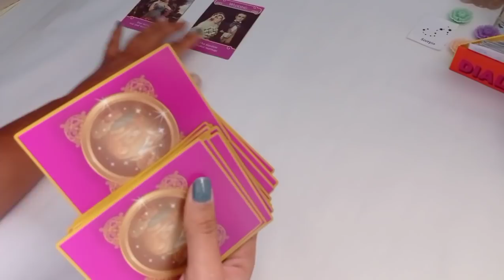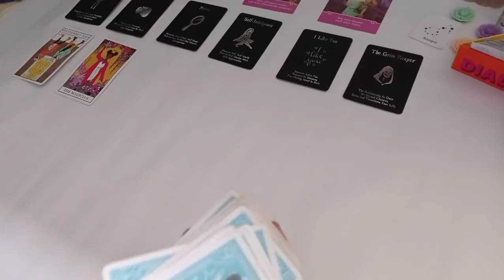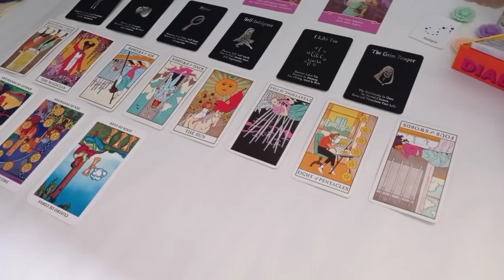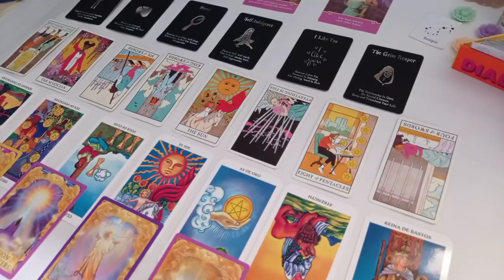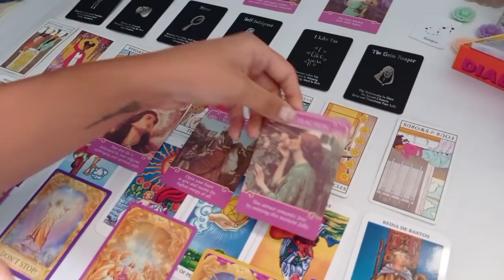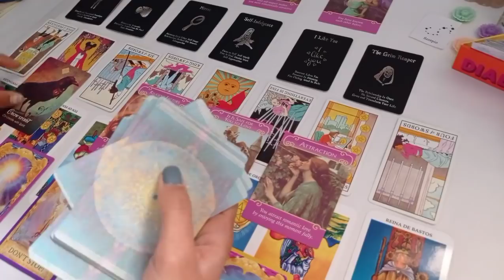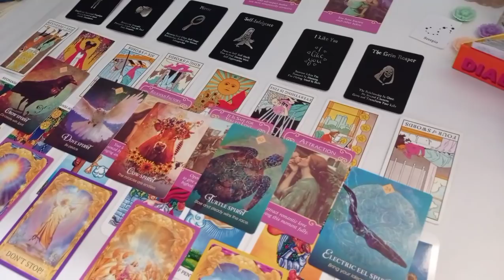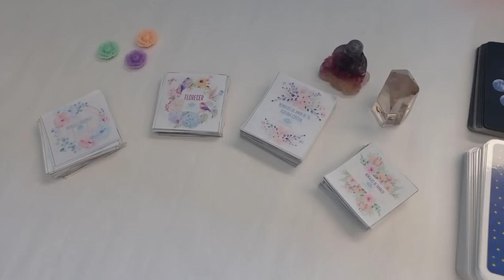ESCORPIO ♏ ~ ❤️ Confía en el proceso, esta historia aun no ha acabado. Aún se aman ❤️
🍀Puedes agendar una LECTURA PRIVADA a través de mi pag. Web, Instagram, whatsapp, e-mail si eres extranjer@ (no chileno) y si eres chilen@ también!

* PUEDES COMPRAR TU LECTURA A TRAVÉS DE LA PÁGINA WEB Y RECIBIRÁS LAS INDICACIONES DE PAGO.

PARA EXTRANJEROS EL PAGO ES EN DÓLARES A TRAVÉS DE PAYPAL Y PARA CHILENOS X TRANSFERENCIA ELECTRÓNICA.

🃏 SI QUIERES COMPRAR LA VERSIÓN IMPRIMIBLE DE MIS CARTAS ORÁCULO, las puedes encontrar en mi tienda de pag. Web

También se agradecen las donaciones ya que  me permiten hacer estos videos de forma gratuita!